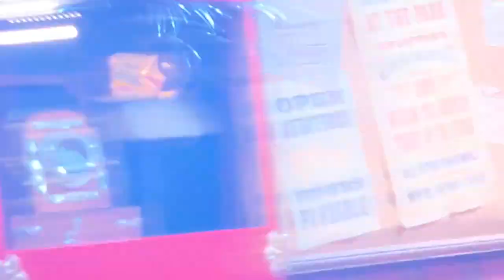Meeting Mickey Magic Kingdom 2023jan21